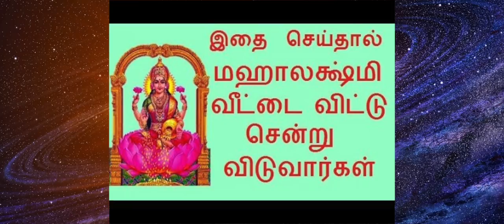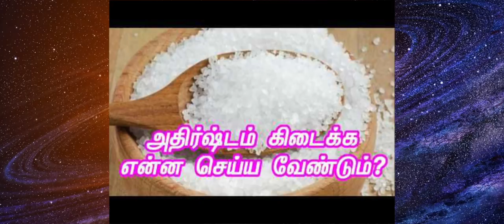பண பிரச்னை நிரந்தரமாக தீர வேண்டுமா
பண பிரச்னை நிரந்தரமாக தீர வேண்டுமா |pana prechanai theera & pana pulakkam

பணத்தட்டுப்பாடு நீங்கி பணம் பெருக எளிய பரிகாரம்